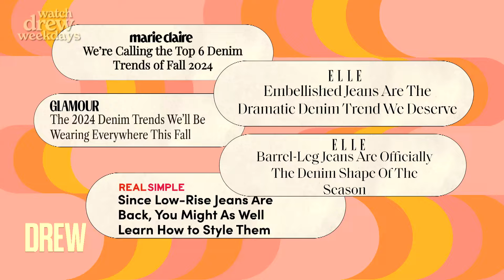Zanna Roberts Rassi Gives Audience Members Trendy Jeans Makeovers | The Drew Barrymore Show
Fashionista and Drew Crew member Zanna Roberts Rassi joins Drew Barrymore to talk about some of the latest trends in jeans. Plus, several lucky audience members receive makeovers to show off these stylish new looks.